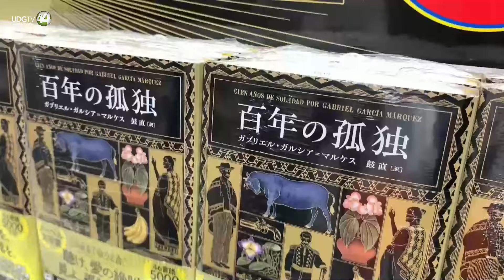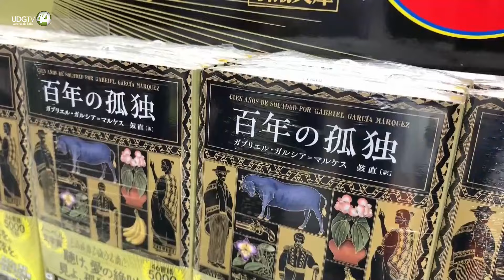'Cien años de soledad' llega por primera vez a Japón en edición de bolsillo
La primera edición de bolsillo en japonés de 'Cien años de soledad', del Nobel colombiano Gabriel García Márquez, llegó este miércoles a las librerías japonesas, en una muestra del creciente interés por la literatura latinoamericana y particularmente por esta obra de culto en el país asiático.